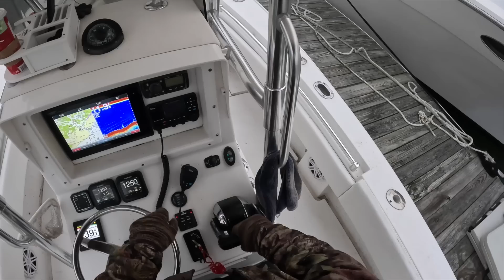Last Trip of 2023, Another DD TOG????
As the title states. our last trip of the 2023 fishing season. I struggle with a grind of a tog bite, but end up with 9 keepers fishing solo. And ANOTHER possibly Double digit tog.
Back to our regularly scheduled tuna vids next week!!! I HAVE TONS TO SHARE STILL!